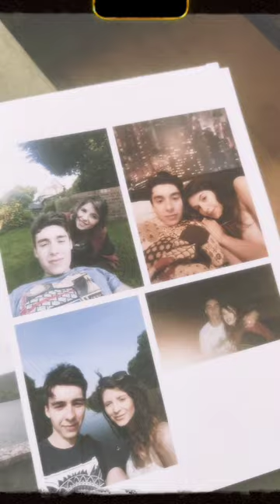Katie O'Malley | Come on Home (Official Music Video)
Katie's fourth single of 2023. Come on Home describes the feeling of knowing someone who you love is struggling  mentally and wanting to love them well. She wrote this song for her partner Jimmy.